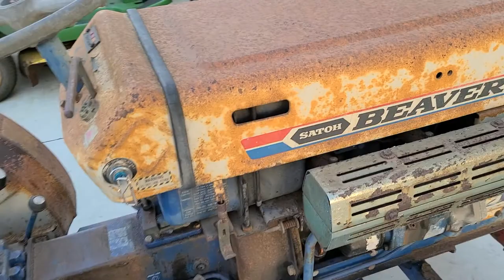satoh beaver diesel tractor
picked this up today from the original owner since 1978.  not sure what I'm going to do with it but thinking about getting a 48 inch finish mower for it...runs and works great